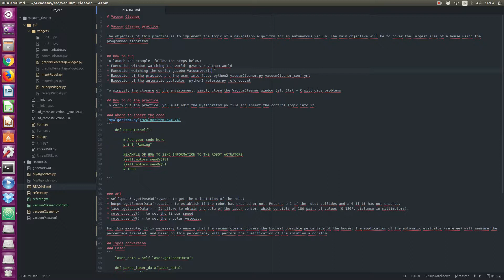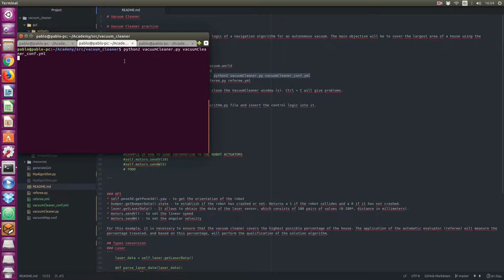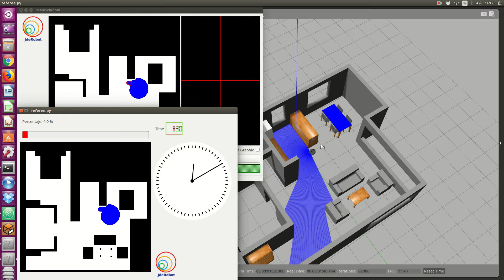[Academy] VacuumCleaner exercise (2017)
Program the logic necessary for the kobuki robot to clean as much as possible.